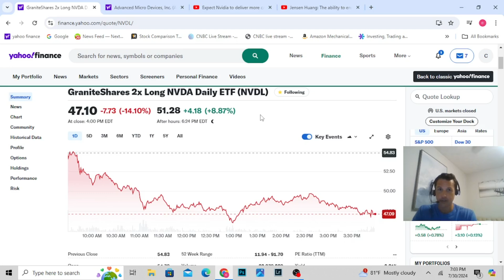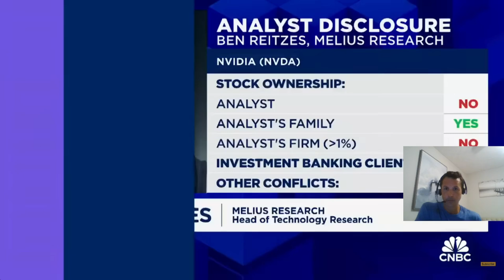Love Nvidia Stock ? How about 2x Leverage ETF NVDL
Why I prefer NVIDIA is that they are better placed to maintain long term growth potential, and provide a platform for other AI companies. So I am going to use NVDL ticker instead of buying Nvidia stock itself.
The bull case seems clear: the rapidly growing demand for semiconductors with AI/ML-capabilities to use in Data Centers (DC). Pretty much every large tech company is buying up land for DCs, such as in Northern Virginia, and are releasing plans to buy tons of NVDA chips for their new DCs and to upgrade their old DCs. Congress is also choosing NVDA as their favorite chip-maker, forbidding them from selling premier chips to China, presumably to use NVDA for defense-related cyber operations, creating a future for significant government demand. Gen-AI was the catalyst, but machine learning and government cyberops is the demand.